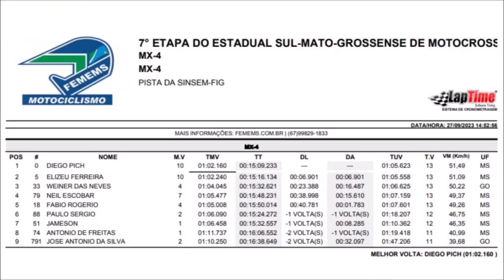MX4 em Figueirão - Sul-mato-grossense de Motocross 2023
Essa produção foi um oferecimento de:

Welinton Ferramentas
96 Bet
Motomania Racing

MX4 - #0 Pich #5 Elizeu #18 Fábio R #33 Merrinha #51 Jameson #74 Pó de Mico #79 Neil #380 Jore #791 Trovão